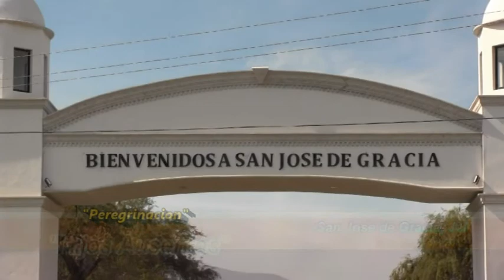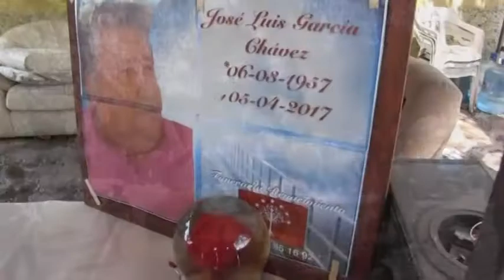EL SEÑOR DE LA SALUD RECIBE A SUS HIJOS AUSENTES.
Un dia especial para los hijos ausentes de esta comunidad que regresan para darle gracias al señor de la salud en su fiesta patronal de mayo 2019